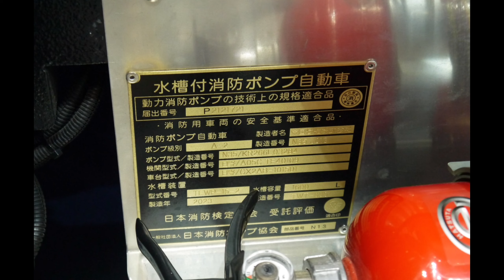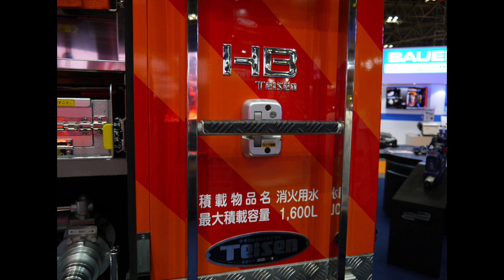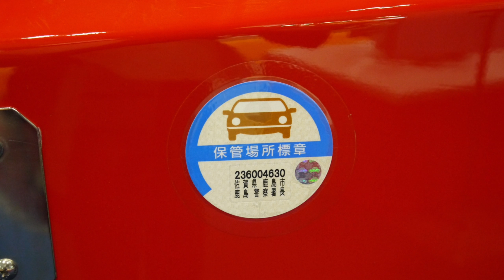《最初で最後？》佐賀から遠路はるばる東京へ… 日本初のバス型水槽付き救助工作車 杵藤地区消防本部 鹿島消防署消防杵藤13 帝国繊維 Rosenbauer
杵藤地区消防本部 鹿島消防署

消防杵藤13
水槽付救助ポンプ車

今年度導入された車両で、1600Lの水槽にA-2級ポンプを搭載した日本初のバス型水槽付救助ポンプ車です。

帝国繊維･ローゼンバウアーが艤装を担当し、テイセンHBをベースにポンプはローゼンバウアーのＮ３５ポンプを搭載しています。ローゼンバウアーのポンプを搭載した救助工作車は京都府や千葉県などに配備されていますがバス型救助工作車では同車が初となります。

車両上部に搭載された照明装置はローゼンバウアーのフレキシライトを搭載しています。

同車は救助事案には救助隊として、火災やその他の災害には消防隊として出場します。

電動式油圧救助器具を積載していて、救助工作車Ⅱ型に相当する車両です。

4月上旬に配備下旬に運用を開始した車両で、先日の東京国際消防防災展では帝国繊維のブースで展示の為遠路は遥々佐賀から東京へ…Googleマックによると鹿島消防署からビックサイトまでの距離は1,176km…同車は緊急消防援助隊に登録されている訳では無いので整備など栃木の帝国繊維の工場に行かない限りは恐らく最初で最後の東京だったと思われます。

今回はテイセンブースって事なのでこれと同じテイセンHBやテイセン×ローゼンバウアーのポンプ付き救助工作車、テイセンHX,HS,LS,HLなど帝国繊維の救助工作車も特集します。